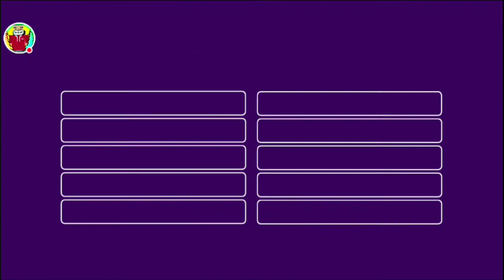Interesting Blockstrike Game, [Block Gun] Gameplay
This game is awesome and has a few online players so the game isnt dead but one major downer is that the game doesnt save your account or game progress.Once again theres no other game just as right as Blockstrike End of Story :/.I hope the developers fix this problem if so it would make me play the game more because the game looks awesome.Anyways comment down what you think, leave a like and Subscribe!
Music used in the video:
Foxsky-Kirby Smash
Yugen-Expect Us